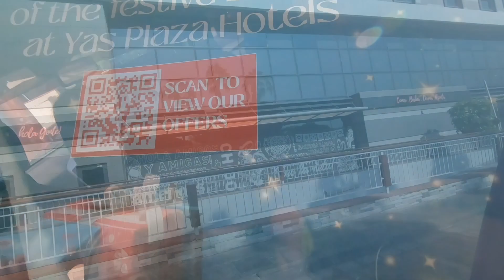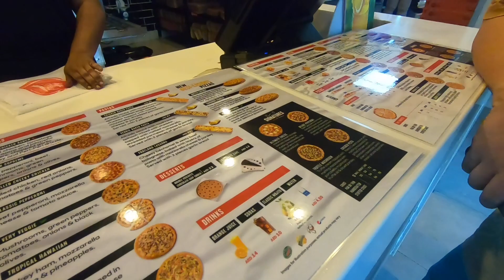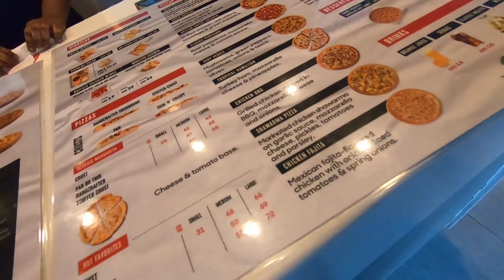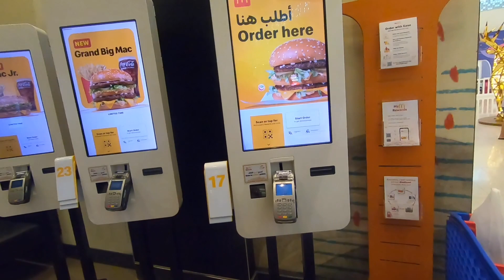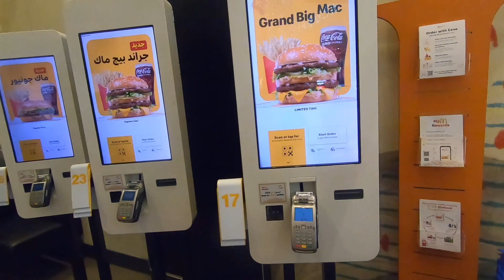E251 MGA KALBZ: WINTER IN WONDERLAND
"Kung c Idol Kabungot may SOLID WALANG BUTAS,
tayo mga kalbz mayroong KALBO WALANG LAGAS"